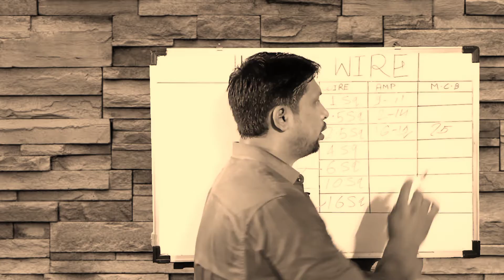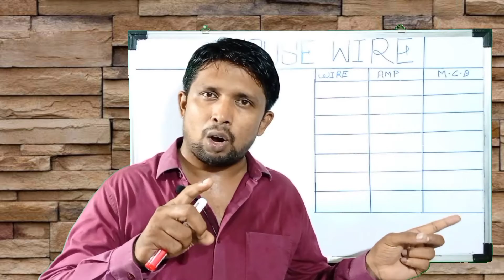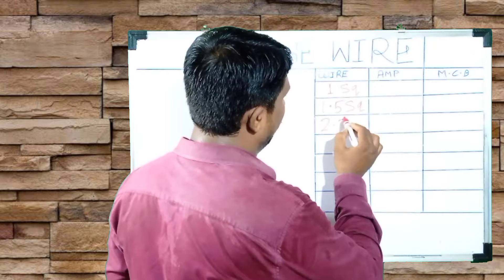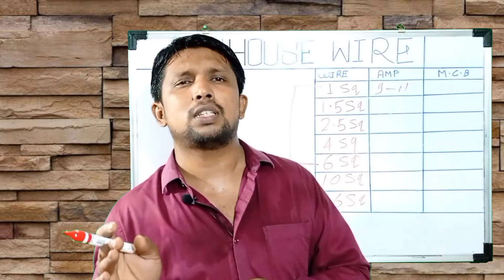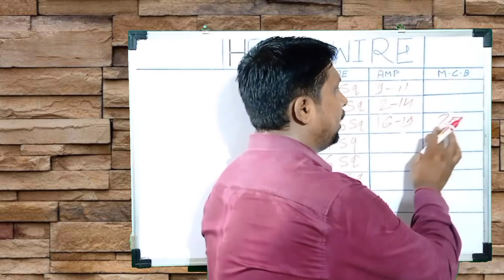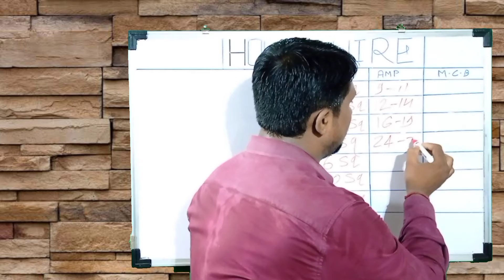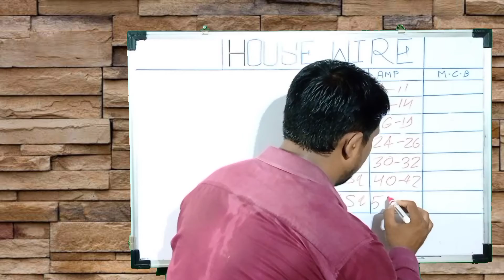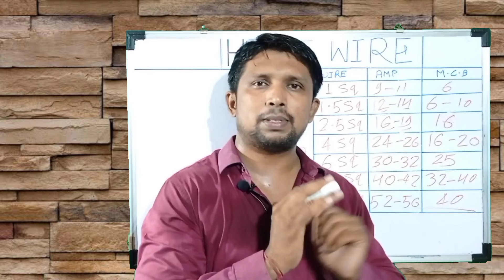Wire load capacity ampere | कितने mm की तार कितना करंट ले सकती है | house wiring wire size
Hello friend .
Ap ka swagat hai.
Aap ka apna electrican.
 is video m hum n bataya  hi kon si wire kitna amp current lagi or us wire m kon si mcb lagage.

. Aap ka Apna ELECTRICIAN.
Thanku

Philips 9 W Round B22 Inverter Bulb